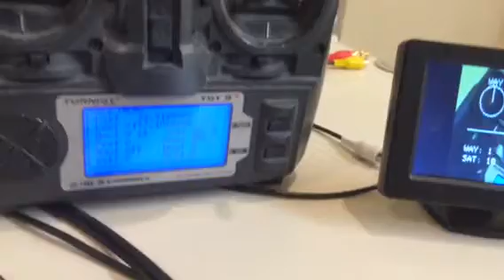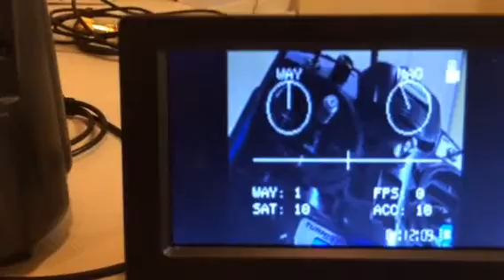Witness Camera System Overview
This video demonstrates the complete witness camera system before installation
in my autonomous car, Johnny Five.